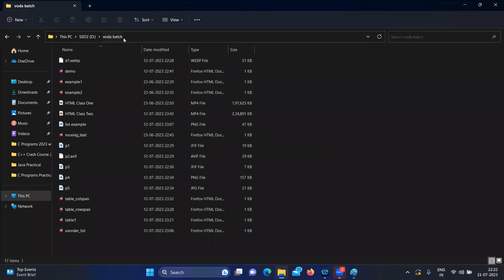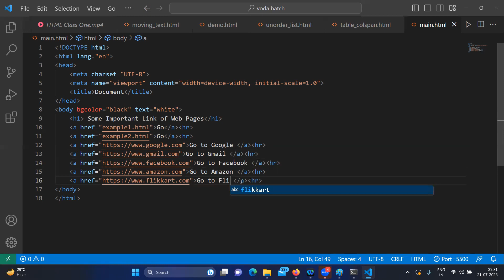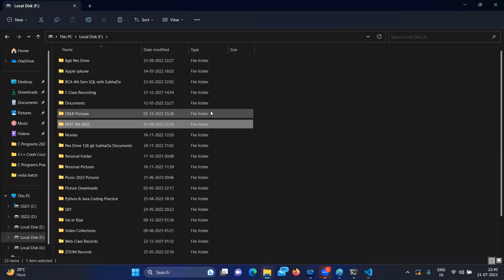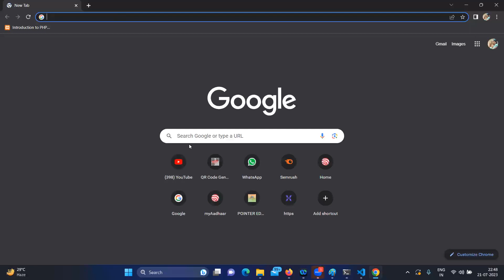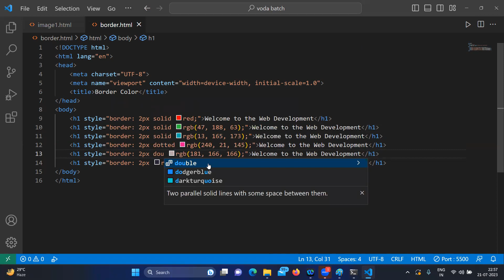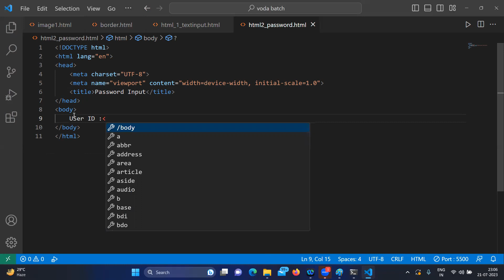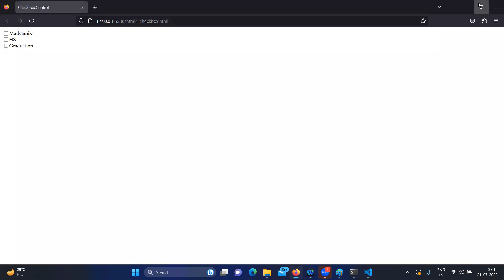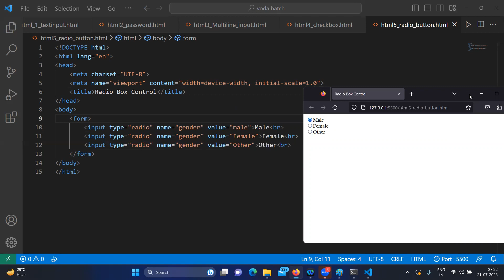HTML Class Three